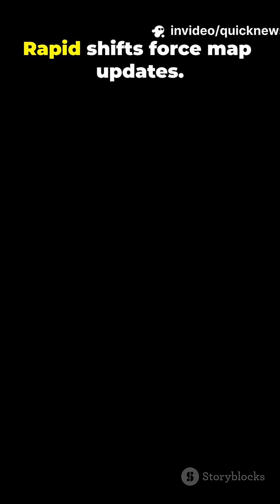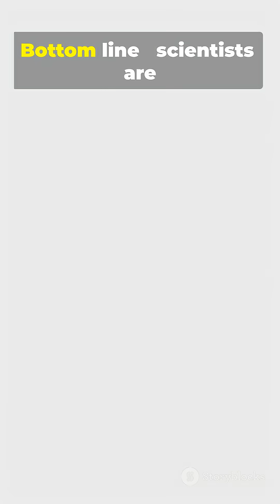Magnetic Pole Is Sprinting—Should Pilots And Power Grids Worry?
Scientists are detecting an unusual acceleration in Earth’s magnetic pole movement — and it’s already affecting navigation, satellites, and power grids. This fast-paced YouTube Short shows visuals of Earth’s magnetic field lines, satellites, aviation maps, and power-grid networks to explain: how shifting magnetic poles can skew compasses, impact GPS and satellite orbits, create geomagnetic storms, and induce currents that threaten transformers and airlines. Quick, clear, and urgent — what pilots, satellite operators, and grid managers need to know now.